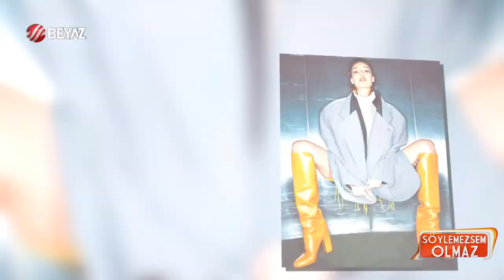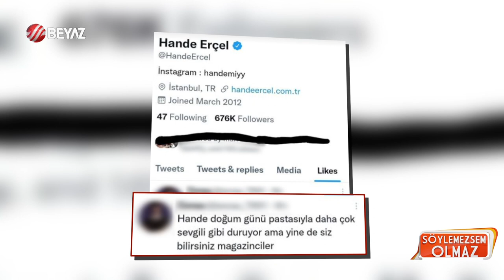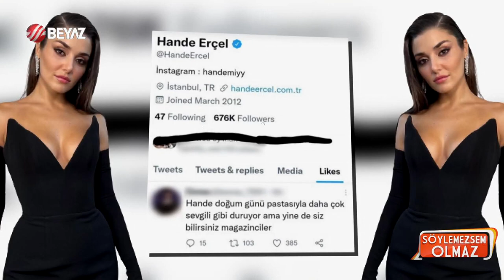Söylemezsem Olmaz 16 Aralık 2022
Hande Erçel, Kerem Bürsin ve Kaan Yıldırım'dan sonra gönlünü Kartal Özmızrak'a kaptırdı. Söylemezsem Olmaz'ın yakaladığı bir detay ise izleyenleri şaşkına çevirdi. Hande Erçel'in bir mekan çıkışı gazetecilerin sorularını cevapladığı esnada Kartal Özmızrak'ın arkadan geçişi arkadaşlarımızın gözünden kaçmadı. İşte Hande Erçel ile Kartal Özmızrak'ın aynı karede görüldüğü anlar...

Yapılan araştırmalar sonucunda. geçtiğimiz haftanın en çok konuşulan isimleri belli oldu. Geçtiğimiz haftanın en çok konuşulan isimlerinden olan Gülben Ergen hakkında açıklamalarda bulunan Seren Serengil, Gülben'in son yalanını da ifşa etmiş oldu.

Sahnede, televizyonda görmeye alıştığımız, veya internet fenomeni olarak tanıdığımız ünlülerin servetleri gerçekten dudak uçuklatıyor. İşte Kıvanç Tatlıtuğ, Burak Özçivit, Fahriye Evcen gibi ünlü isimlerin kazançları ve servetleri...